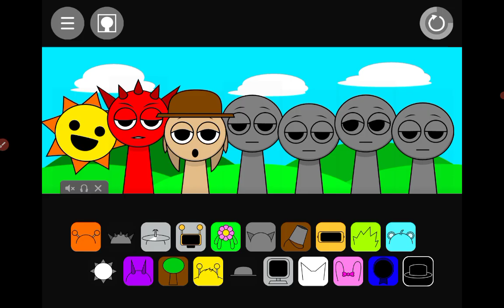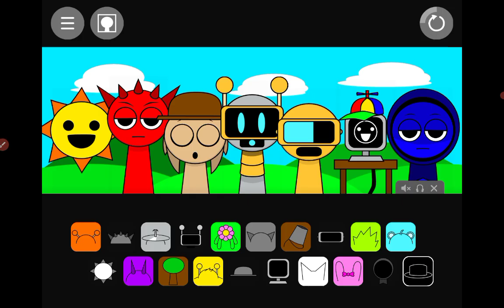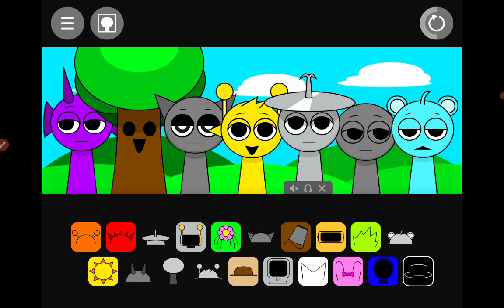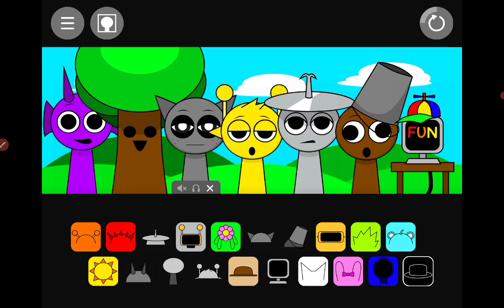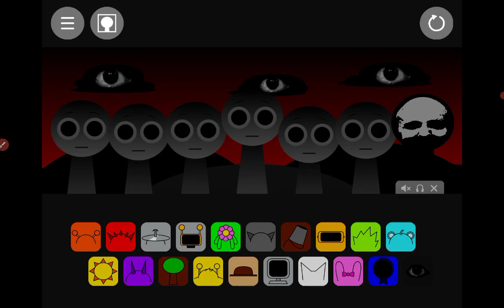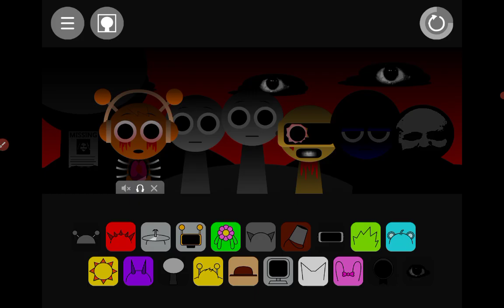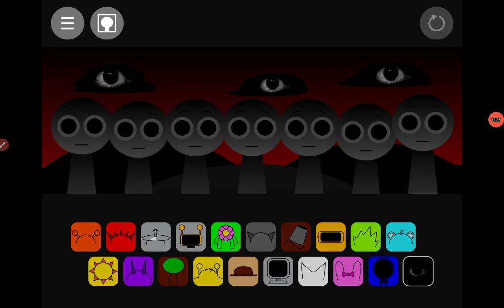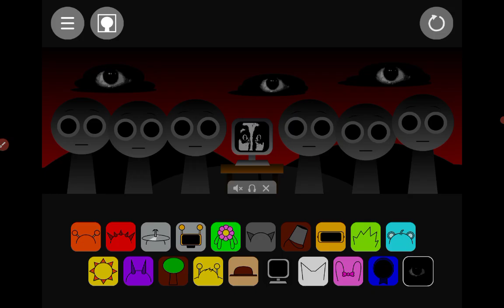playing incredibox sprunki for the first time (unexpected)